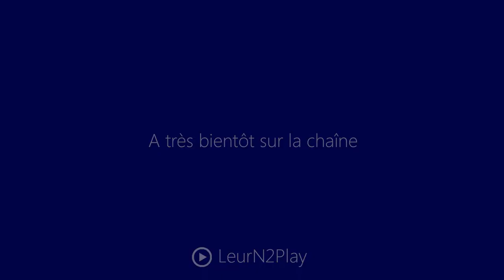Let's Play LOTR : War in the North Fr HD : ep 6